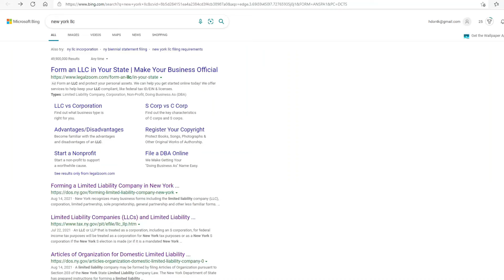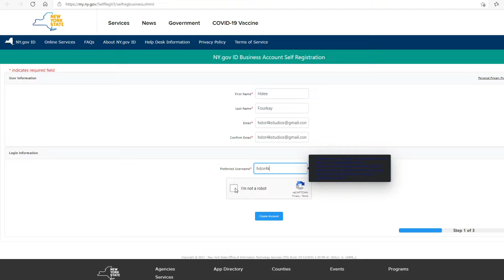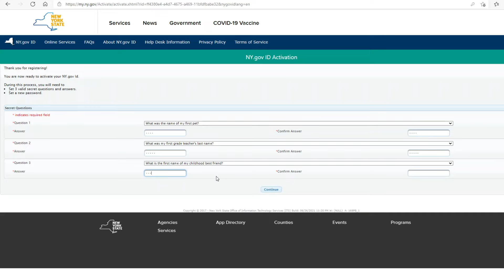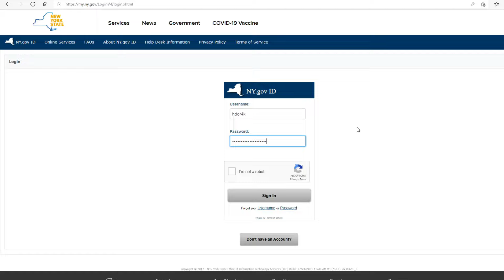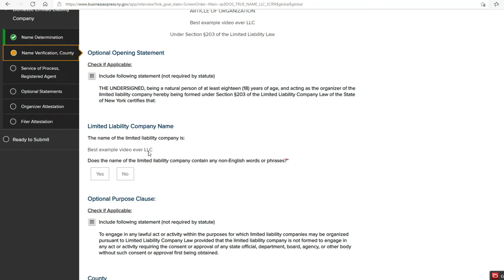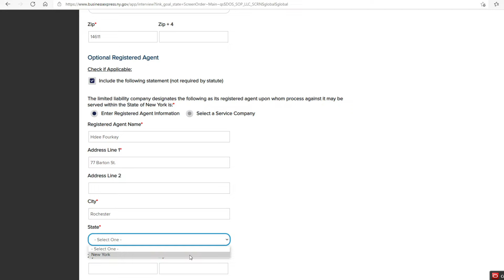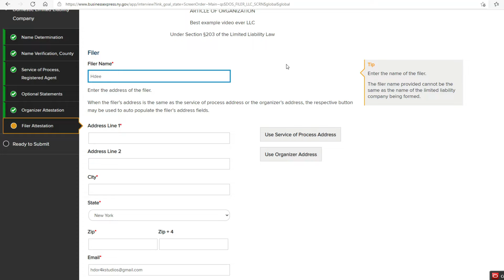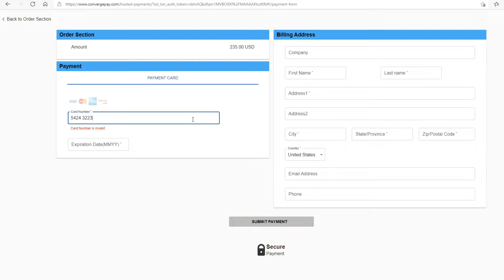How To File A LLC In New York | Pay Yourself (Step By Step)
Filling out the LLC application for the state of New York. Skip paying a lawyer and do it all by yourself very easily. This is a guide to help keep you from making mistakes while filing a LLC for your small or large business. A LLC helps to keep you personally protected if your business is sued or is subjected to any other liabilities. Also doing small business grant and loan videos for all states. Always Uploading! Free money, new free grants, and loans.

SPECIAL OFFERS |